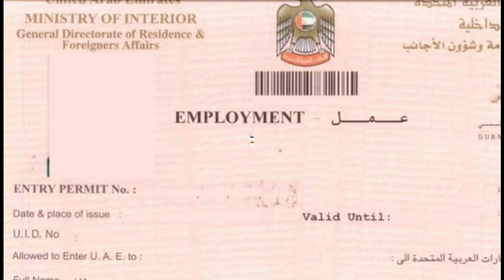यूएई दुबई अबू धाबी शारजाह की तीन बड़ी ब्रेकिंग न्यूज़ || UAE 🇦🇪 7 Country Flights Suspended 2022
यूएई दुबई अबू धाबी की तीन बड़ी ब्रेकिंग न्यूज़ || UAE Dubai Abu Dhabi Sharjah Latest News Today 2021

दुबई शेख का लेबर के लिए बड़ा ऐलान || UAE Dubai Abu Dhabi Sharjah Latest News Today || UAE 🇦🇪  Visa

अबू धाबी शारजाह की तीन बड़ी ब्रेकिंग न्यूज़| UAE Latest News Urdu Hindi Dubai Abu Dhabi Sharjah

इंडिया से शारजाह के लिए ट्रैवल करने वालों के लिए न्यू नियम जारी || indis To Sharj New Travel Update

दुबई Visa वाले जो भारत मे फसें हैं उनके Visa पर बैन लग गया है, Return After 6 Months, Expired Visa

India to Dubai International Flight Start Date | India to UAE Dubai flights update today | Good news